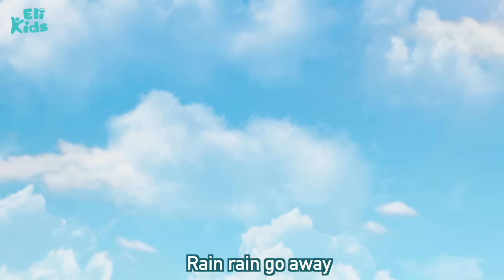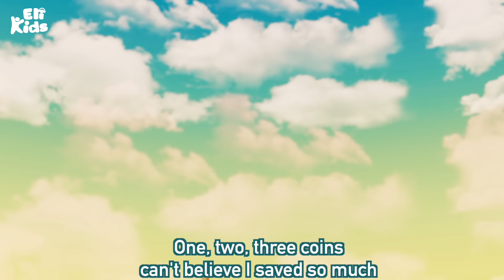Vegetable Song +More | Eli Kids Educational Song & Nursery Rhymes